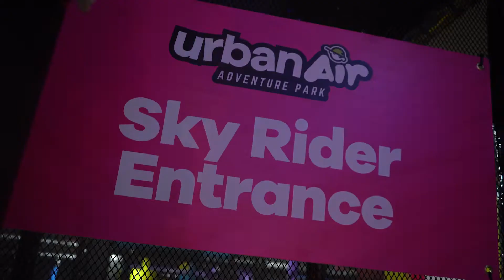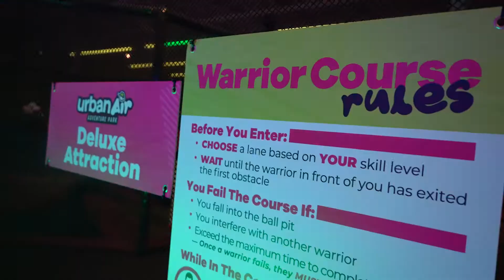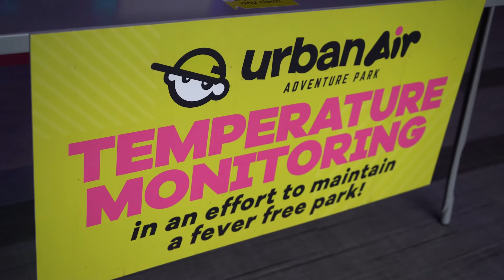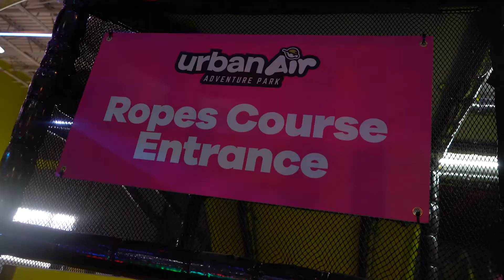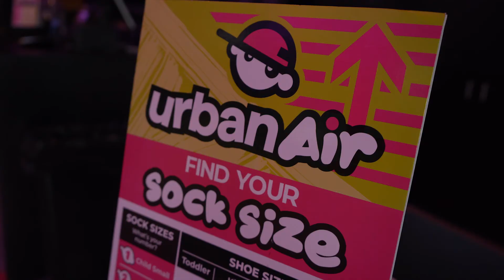UrbanAir OA March 2021